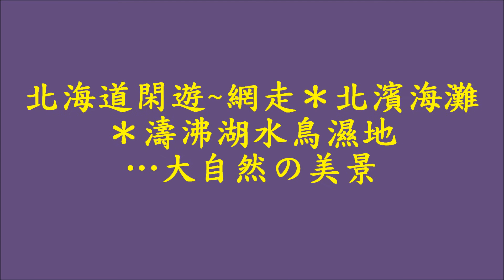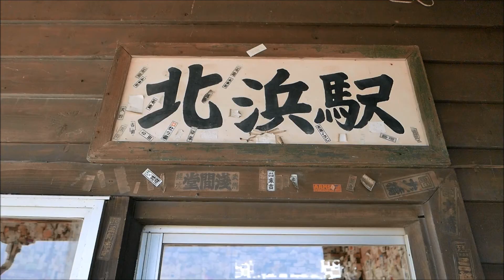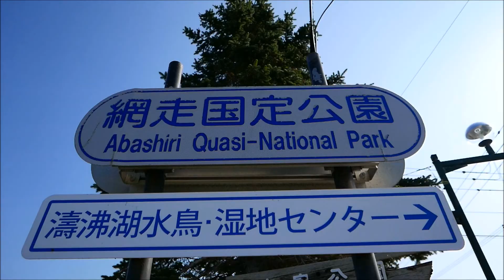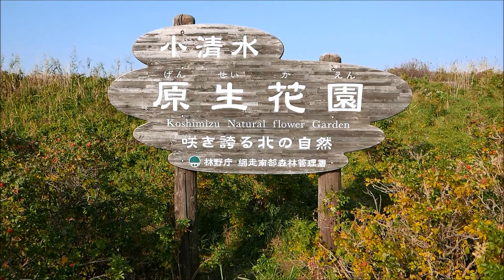北海道閑遊~網走＊北濱海灘＊濤沸湖水鳥濕地…大自然の美景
北海道  Hokkaido
網走  北濱  濤沸湖水鳥濕地